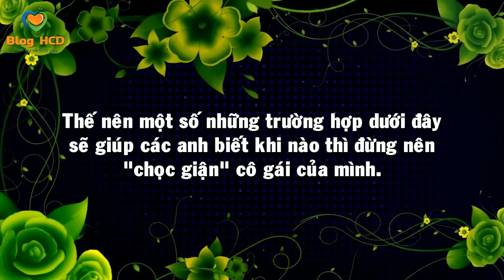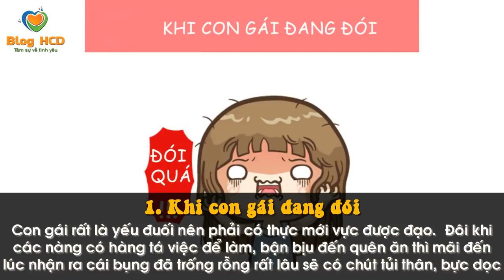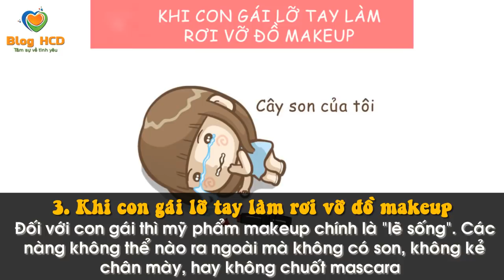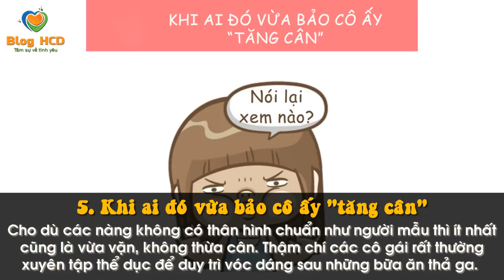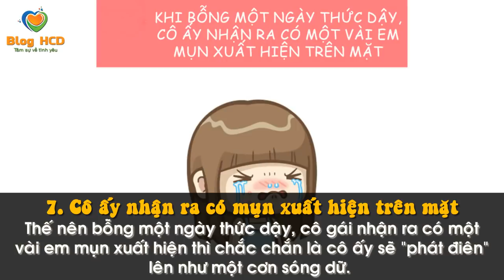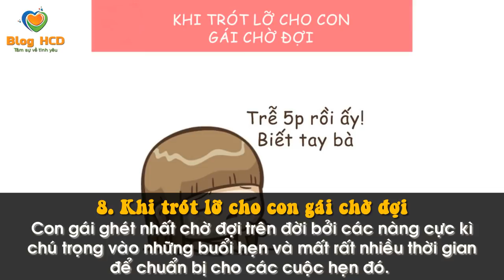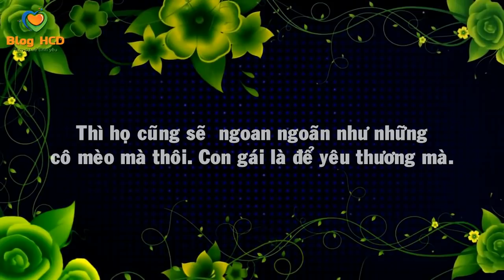Những trường hợp con trai KHÔNG NÊN ĐỤNG vào con gái. Con trai đã biết chưa?| Blog HCĐ ✔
Con gái rất dễ nổi nóng với những chuyện nhỏ xíu mà đôi khi các anh hay cho là vô lý. Nhưng thật ra, những chuyện bé xíu đó lại “rất to” với con gái đấy nhé. Thế nên một số những trường hợp dưới đây sẽ giúp các anh biết khi nào thì đừng nên “chọc giận” cô gái của mình.

👸 Tác giả: Design : NguyenDan
♫ Bài hát: TOP EDM Hay nhất

► Facebook Cá nhân: Huỳnh Công Đại